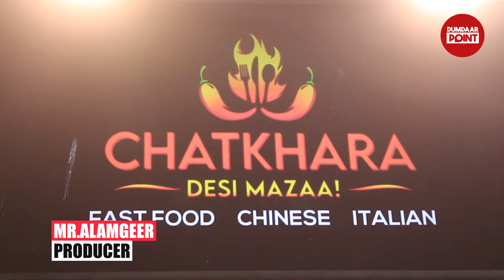Buffer zone main 1050 main fast food or chinese ki zabardast deals or bhatreen zaiqay kay sath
Buffer zone main 1050 main fast food or chinese ki zabardast deals or bhatreen zaiqay kay sath | karachi food street | dumdaar point.

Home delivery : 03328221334